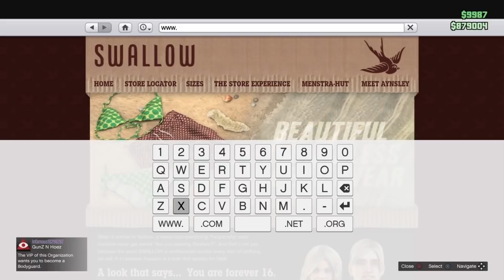HOOD BABYSITTER| COPS & ROBBERS| GJG PRODUCTION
I REALLY HOPE YOU GUYS ENJOY THE VIDEO❤  SHOUT OUT TO ALL THE ACTORS, YOU GUYS DID GREAT🙂
THERE WAS SUPPOSE TO BE SOO MUCH MORE TO THE VIDEO BUT THEN I WOULDN'T HAVE BEEN ABLE TO DROP THE VIDEO IN THE TIME YALL WAS TOLD😭

                               FAQ
Twitter🐤- GirlJustGaming
Instagram📸- GirlJustGaming
PSN🎮- Dark_SunShineXo (Add that account to be apart of my videos)
Second Channel▶️- GJGs Creation